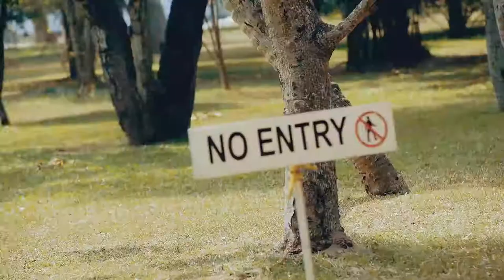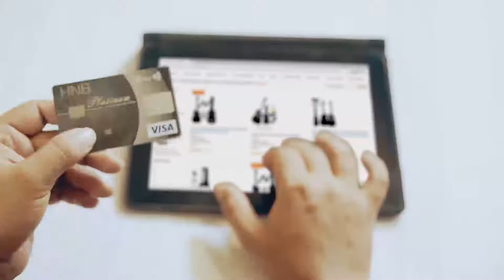HNB Happy is Now - Guitar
Why count on luck when you can be happy with HNB Credit Cards?